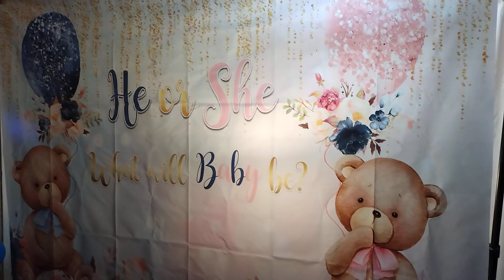Pt.1/ Gender Reveal Party 🎉 🥳 ( boy) 🍼 ( girl) ?